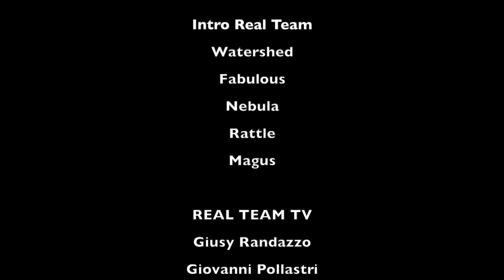Ippolito Edmondo Ferrario - REAL TEAM TV libri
Real Team Tv intervista Ippolito Edmondo Ferrario - “Assedio mortale a Milano - La terza indagine del banchiere Raoul Sforza” - Frilli editori
L'odissea del piccolo Morathi e dei suoi genitori, partiti dall'Eritrea e finiti prigionieri in uno dei campi per migranti allestiti in Libia, è destinata ad intrecciarsi con la vicenda di Amadi Babatunde, primo nigeriano ad indossare la divisa di agente della Polizia Locale della città di Milano. In una metropoli improvvisamente assediata da un'ondata migratoria incontrollata, tutto sembra destinato a soccombere al caos, mentre i poteri forti lanciano la loro sfida al sindaco Enrico Villa, esponente del sovranismo nazionale e vittima di oscuri ricatti. Fra intrighi, macchinazioni e violenza, l'ambigua figura di Raoul Sforza, meglio conosciuto come "il banchiere nero" per i suoi trascorsi eversivi risalenti agli Anni di Piombo, è destinata a ricoprire un ruolo chiave per la sopravvivenza di Milano. Mentre i milanesi si dividono tra accoglienza e xenofobia, paura del diverso e accettazione, Sforza scenderà in campo forte del suo innato cinismo, privo di ogni morale, determinato a ricorrere ad ogni mezzo per imporre la propria volontà.

Watershed
Fabulous
Nebula
Rattle

REAL TEAM TV Staff:
Giusy Randazzo
Giovanni Pollastri